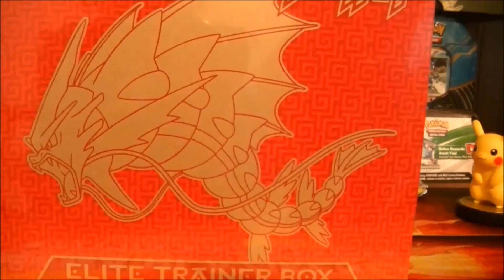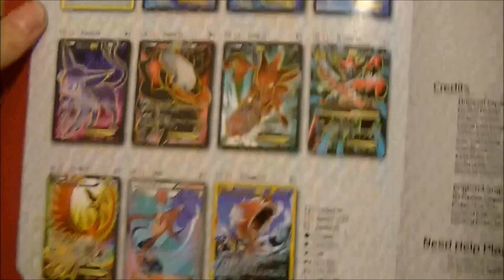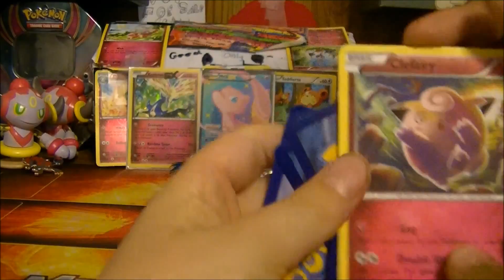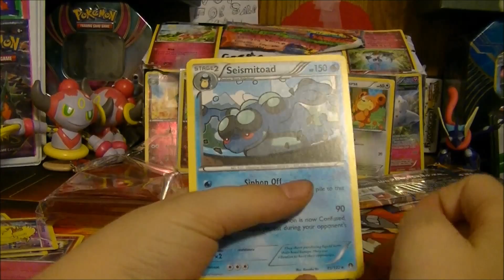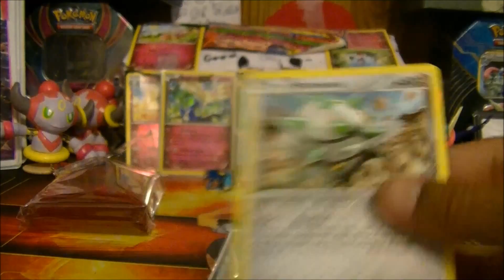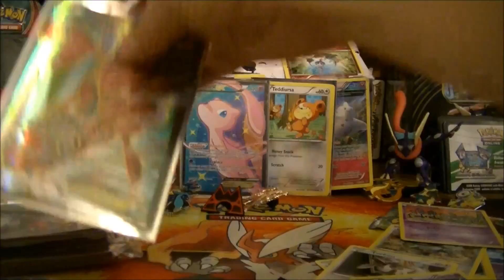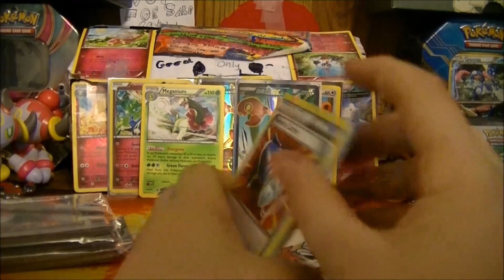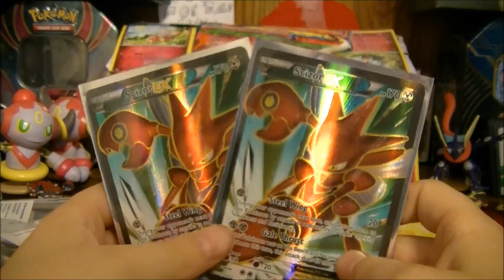Breakpoint Elite Trainer Box! 2 FULL ARE PULLS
Hey guys its Pokemiibogaming and today Poke,Paul ED, and Zack are In the video. Its amazing how we doubled on a Full Art in one Elite Tranier Box. Pokemiibogaming is out PEACE!

Thanks,
Pokemiibogaming